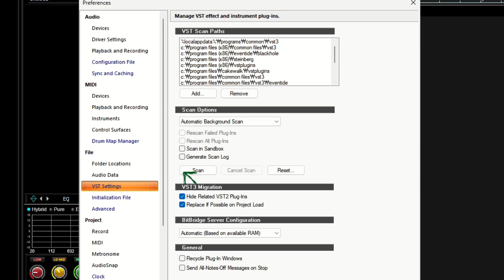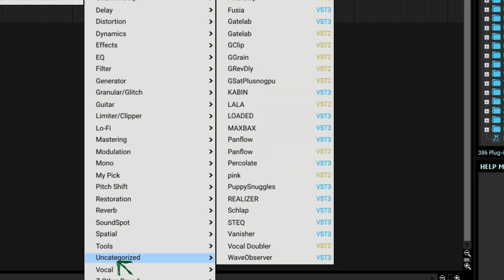케이크워크에 플러그인을 넣는법 + 설치할 때 알아둘 것을 정신없는 속도로 설명한 영상이니까 영상을 멈추면서 보시면 좋습니다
케이크워크에 플러그인을 설치하는 방법과 스캔을 하는 법, 그리고 설치형 플러그인을 사용할 때 꼭 알아둘 것들을 정신없이 빠른 속도로 지나가게 만든 영상입니다.

결국 플러그인이 뜨지 않는 건 설치 경로가 문제인 경우가 대부분인데요, 그래도 요즘은 플러그인 회사들도 그렇고, 케이크워크도 그렇고 국룰인 C: program files - vst plugins 폴더를 기본으로 두고 설치를 하는 것 같습니다.

확인을 해보시고 여전히 뜨지 않는다면.. 네. 그 플러그인은 아마 호환이 되지 않을 가능성이 높습니다.

아니면 플러그인 설치 파일이나 zip 파일을 그냥 폴더에 넣어두었거나요

여튼, 영상을 멈추면서 시청해주시면 더 이해하시기 좋을 것이라 생각합니다. 네. 화이팅.

다양한 악기들을 만날 수 있는 뮤지션 마켓!

위 링크를 통해 5~10% 할인된 가격으로 다양한 제품을 구입할 수 있습니다. 와우.